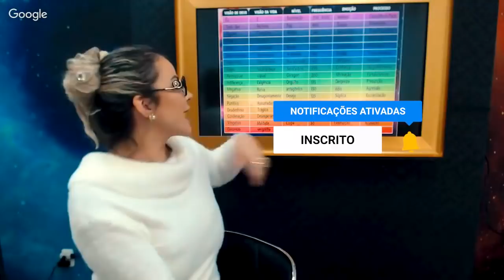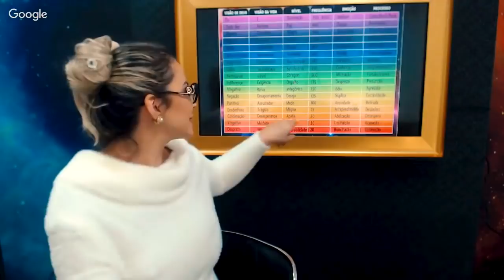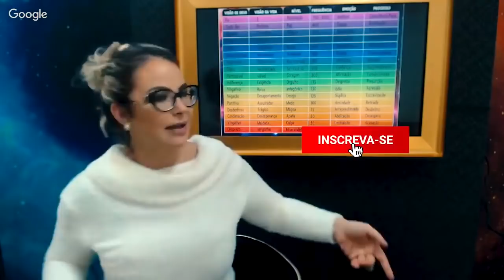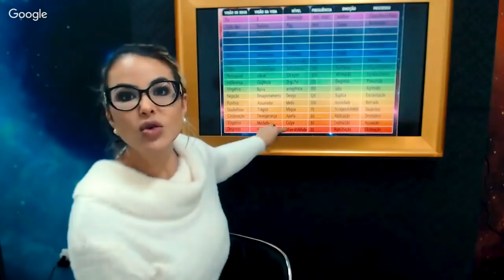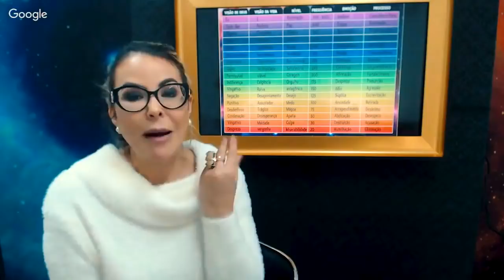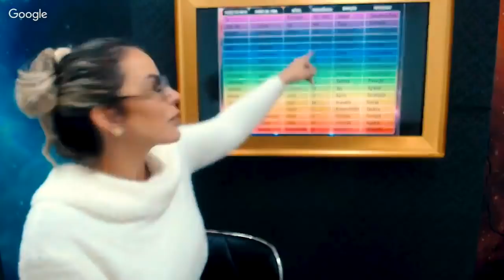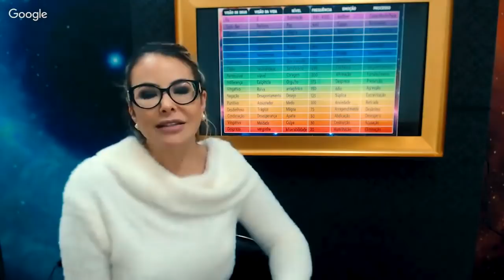Essas vibrações podem estar te matando | Elainne Ourives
HoloCINE Quântico - Cocrie sua Nova Vida
Estreia: 01 a 09 de Março de 2021

Oláaa meus anjos de luz! Como estão?

No video de hoje quero estar falando um pouco sobre vibrações que podem estar te matando e como se livrar delas, melhorando assim a sua vida e tendo mais prosperidade! Espero que gostem!